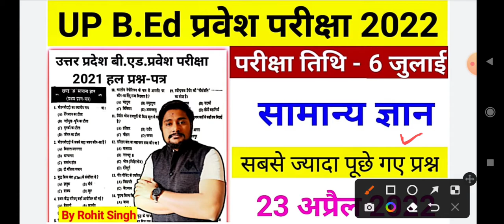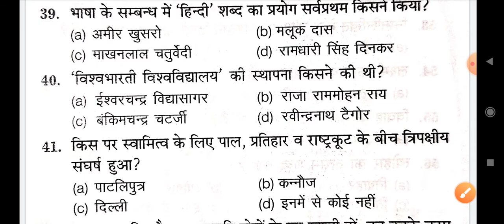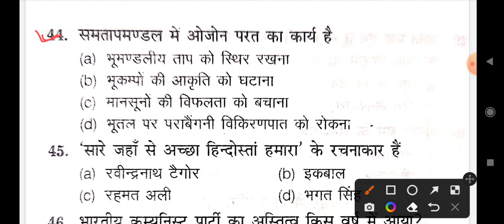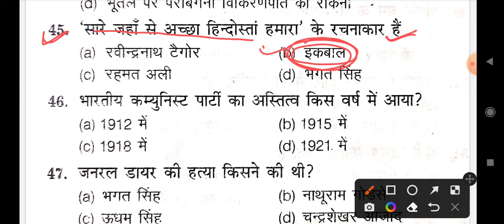Bed Entrance exam 2022 ll Gk in Hindi ll UP B.ed 2022 ll Let's Topper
Up/Bihar B.ed Entrance exam preparation 2022 ll Gk test for B.ed 2022 ll Let's Topper

Gk test for up B.ed Entrance exam
B.ed entrance exam preparation 2022
up b.ed gk classes

up bed entrance kala virag
 rajasthan b.ed entrance exam 2022 application form du b.ed entrance exam 2022 application form b.ed entrance exam ka form kab aayega 2022
 up b.ed entrance exam date 2022 latest news b.ed entrance exam 2022 maharashtra
up upcoming b.ed entrance exam 2022 allahabad university b.ed entrance exam 2022